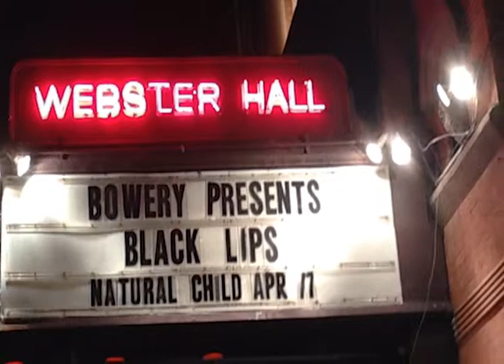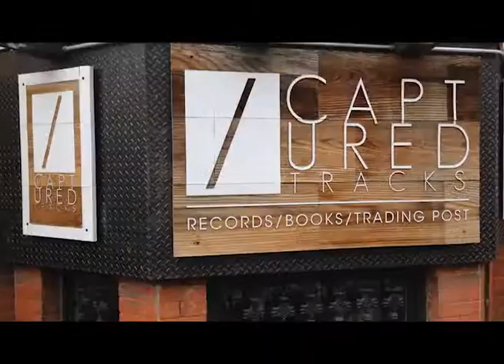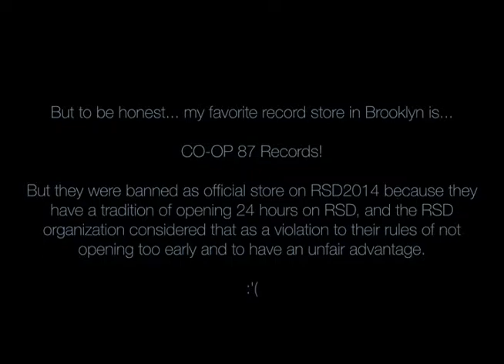My Record Store Day 2014 at Brooklyn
Just a quick review of the stores that I visited on April 19th for Record Store Day 2014.

Ranked:

5. Academy Records 7/10
4. Captured Tracks  8/10
3. Earwax 8/10
2. Halcyon The Shop 9/10
1. PERMANENT RECORDS 9/10

Other: Co-OP 87, Turntable Lab